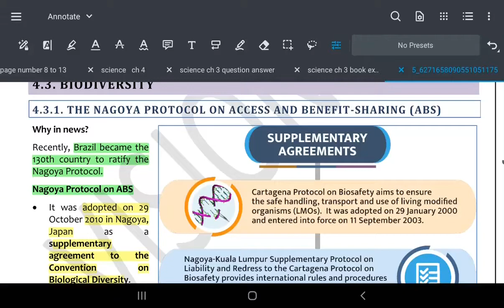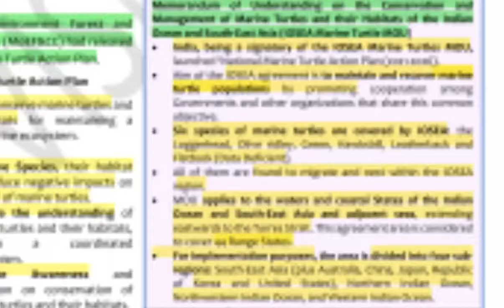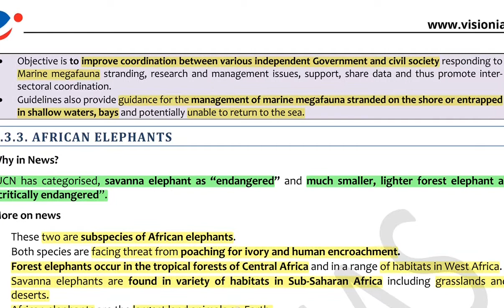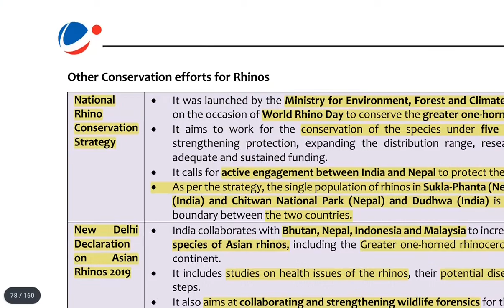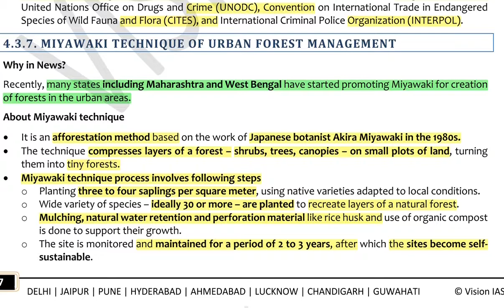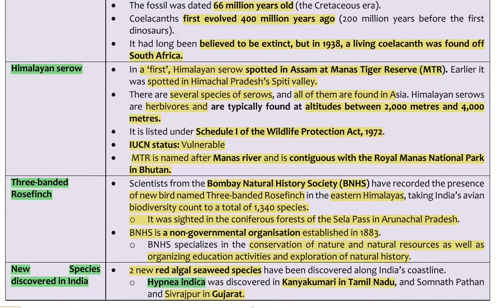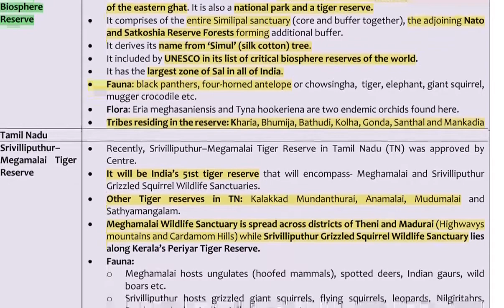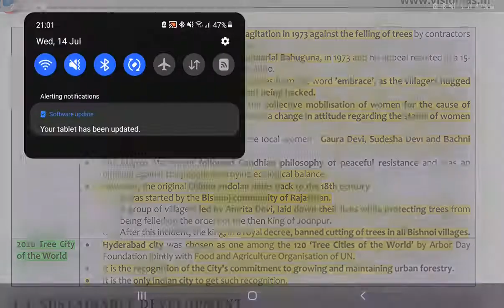VISION IAS PT 365 UPDATED PART -1 FEB - APRIL 2021 MODULE-1 ENVIRONMENT -BIODIVERSITY